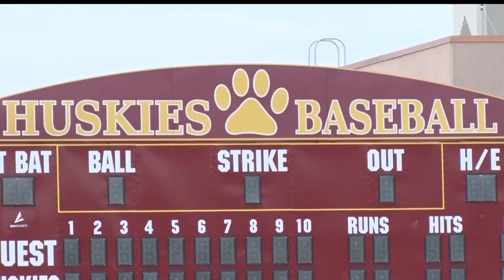Pillager Baseball Prepares For Wolves In Section Final